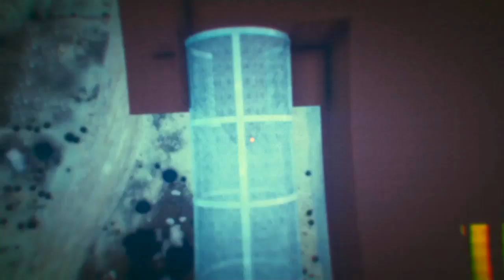Playing deadline on gta5 online with WOLFLEY GAMES/nwg_gaming